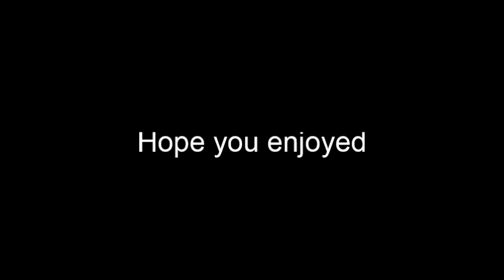How and Where to tame a black panther/jaguar